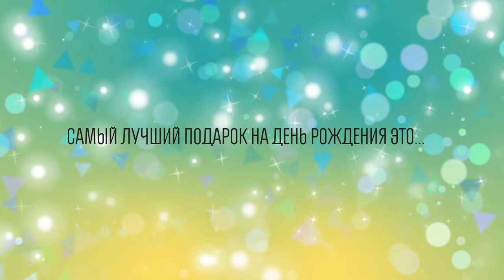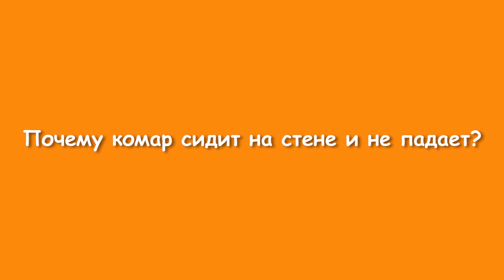Новое шоу "Дети ответят" для тех, кто любит веселые видео!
Студия игрового кино “КРАСКИ” предлагает детям и их родителям посмотреть , веселые видео "Дети ответят" - это наша вариация программы "Устами младенца" или ее более современной версии "Взгляд снизу" в рамках которого можно послушать что говорят дети по поводу взрослых проблем. Интересно узнать что было бы, если бы ребенок стал президентом или кто в доме хозяин. В рассказах детей есть очень смешные моменты,  иногда можно хохотать до слез. Но это настолько интересно смотреть родителям, что хочется сказать объясните мне еще что-нибудь!
Студии игрового кино “КРАСКИ” нужны дети актеры  6 - 16 лет для участия в новых проектах в Новосибирске! Подробности по телефону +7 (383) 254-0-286
Смотрите лучшие фильмы и лучшие сериалы на нашем канале.